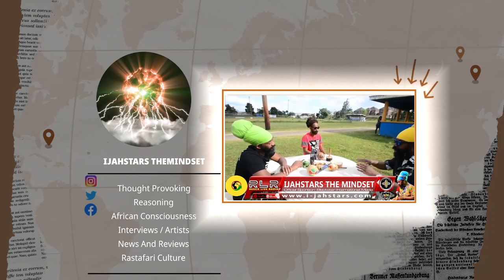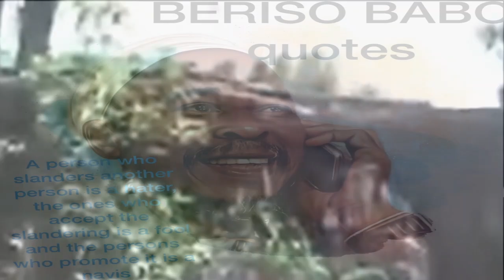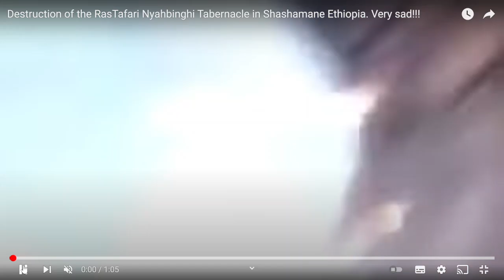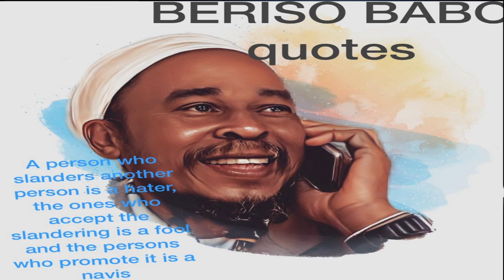R.H Priest Paul Talk about the NIYAH BINGHI Tabernacle in Ethiopia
Currently happening in Ethiopia with Rasta at the forefront